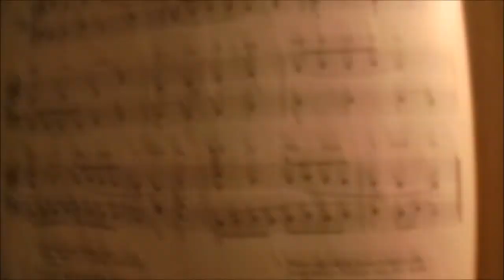Lasst uns froh und munter sein (Klavier) 👍🏻💪🏻😊🐶🎹🎼🎵🎶🎄🎅🛷🦌🎁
Bilfingen, den 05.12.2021: heute am Sonntag (2.Advent 🎄🎅🕯🕯) habe ich das schöne und lebhafte Nikolauslied "Lasst und froh und munter sein" auf dem Klavier von meinem Vater gespielt 👍🏻💪🏻😊🐶🎹🎼🎵🎶🎄🎅🛷🦌🎁
S. mein Schatz VON HERZEN VIELEN DANK für so viel tägliche Inspiration 👍🏻💪🏻👼🏻🙏🏻❤️🦄☘️💐🌻